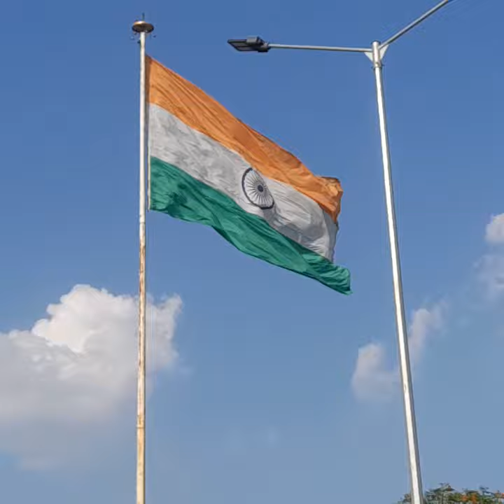nice flag song ae watan song